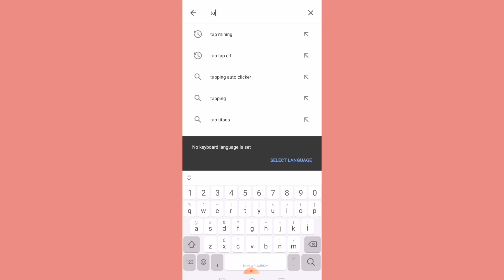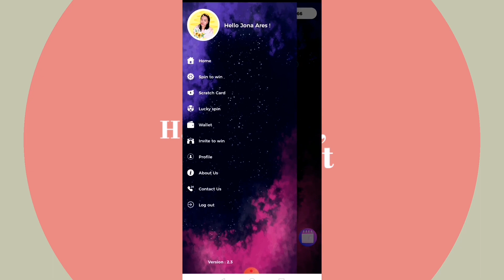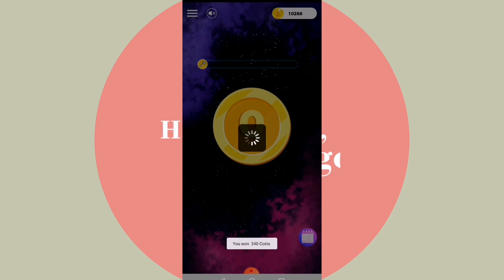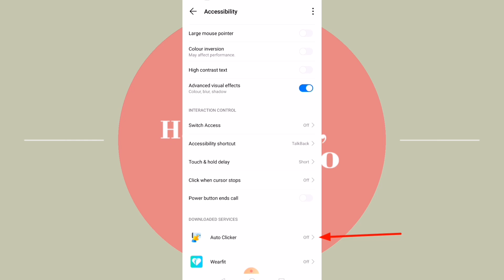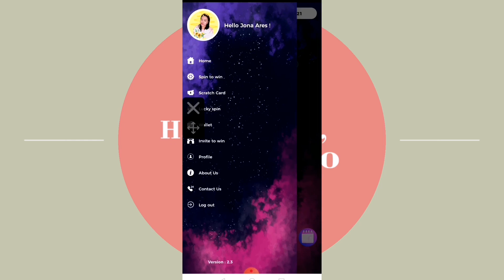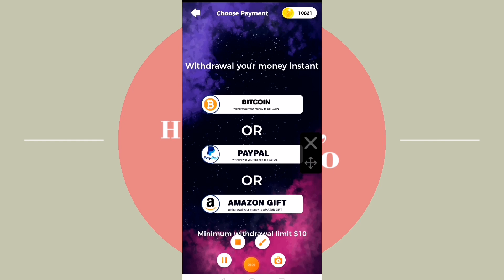TAP MINING TRICKS | HOW TO PLAY & EARN | Jona Ares